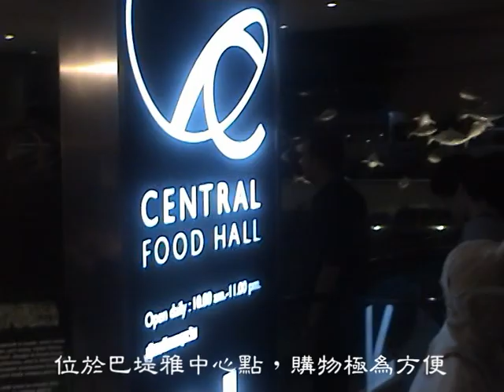11-09-23 Pattaya芭堤雅最大商場Central Festival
11-09-23 芭堤雅最新最大的購物商場。商場佔地22,000平方尺，位於巴堤雅中心點，購物極為方便。有芭堤雅最大的超市，逾300商店。 FOOD HALL中心內有中西日泰美食、大型連鎖超市Big C及各色商店任君選購心愛物品。